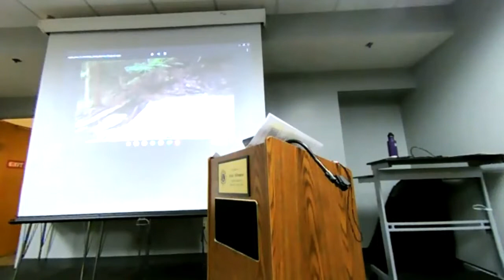Manlius Informed, October 18, 2022 - Joe Heath of the Onondaga Nation